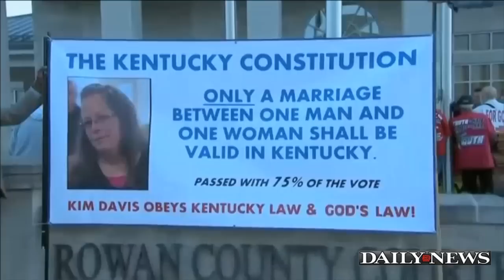Kim Davis Says Won’t Interfere With Gay Marriage Licenses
Kentucky clerk Kim Davis returned to work this morning for the first time since being jailed for disobeying a judge’s order for denying marriage licenses to gay couples. She said said Monday she will not interfere with her deputies if they keep issuing marriage licenses to same-sex couples, but she declared they will not be authorized by her and questioned their validity.